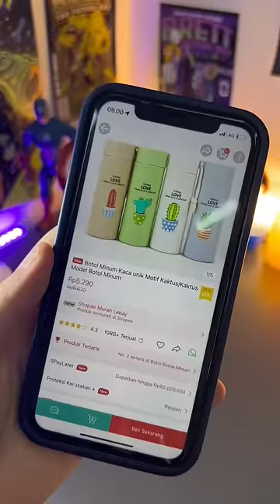iphone 30 ribu ??